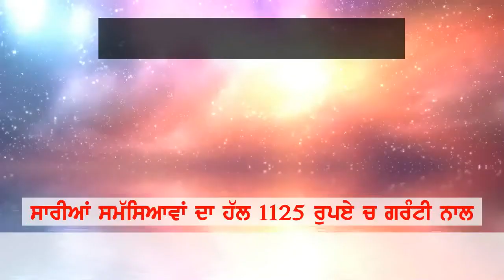mundeya ne kitti adhi raat nu vardat